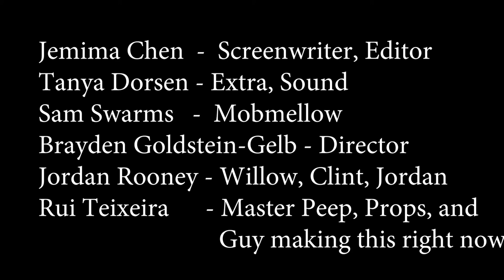Marsh Madness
From Somerville Media Center's Teen Filmmaking Camp, July 2017